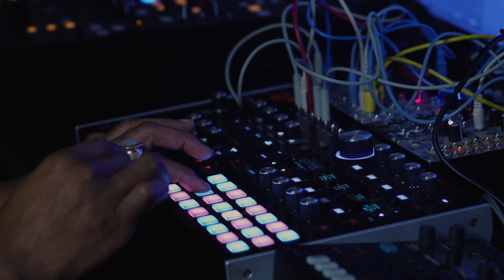ASM Hydrasynth | Modular Synthesizer | Finger Drumming Session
Let the rhythm hit em'